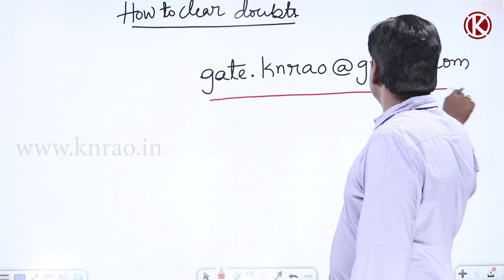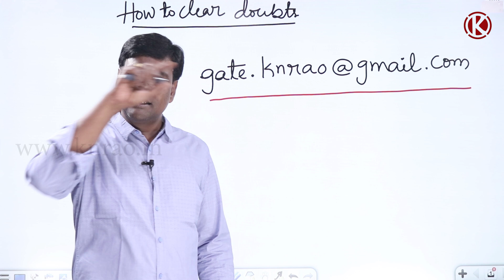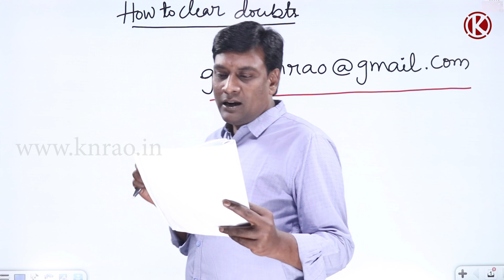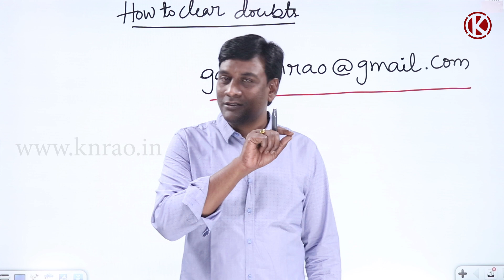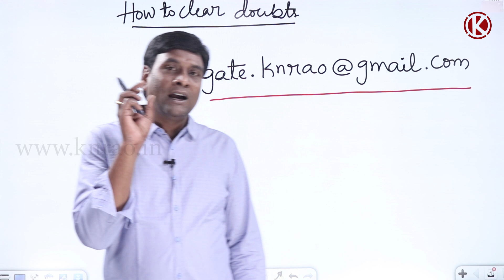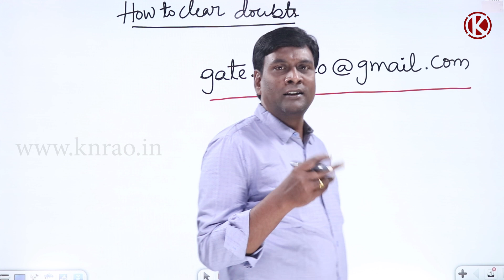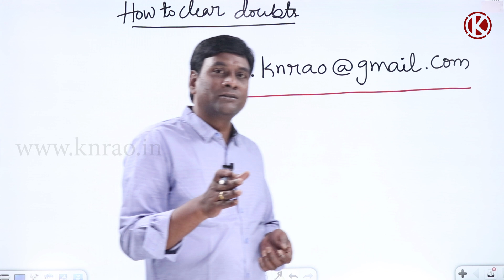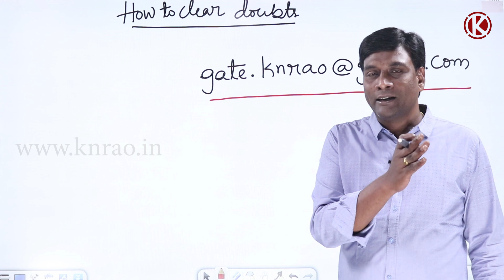How to clear doubts with us? || Guidelines to send and clear doubts || GATE Lectures by KN Rao